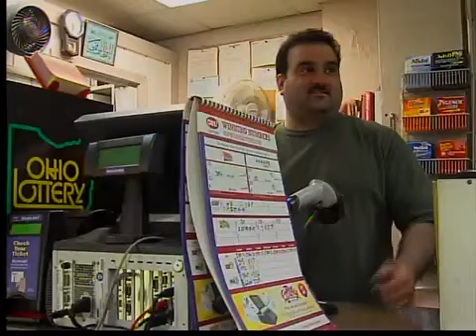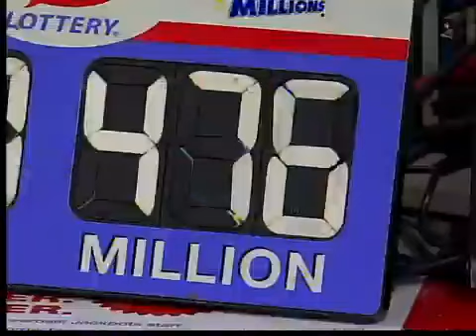Noon: Jackpot grows as Mega Millions still has no winner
Jackpot grows to $500 million as Mega Millions still has no winner